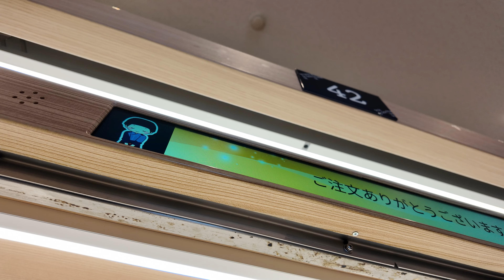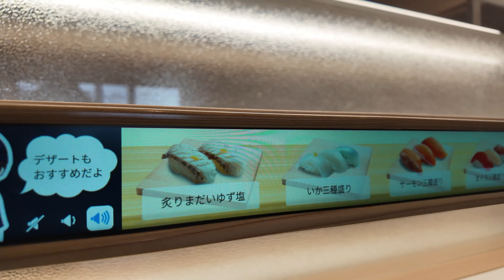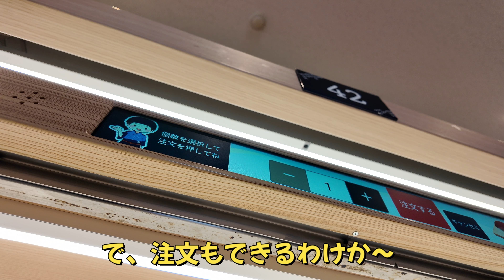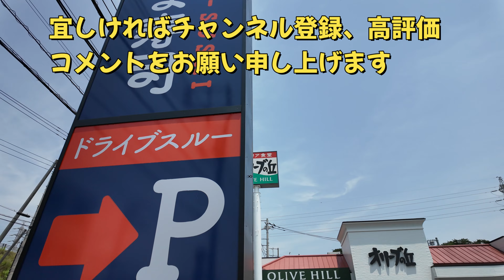リニューアル！「はま寿司 日立鹿島店」茨城県日立市4K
リニューアルしたはま寿司日立鹿島店でサイドメニューの麺を中心にランチしました。店内はきれいになりましたね。

‹サブワンについて›
お越し頂き有難うございます。
チャンネル「サブワン」は主に下記の３つをテーマとしています。

１．レストランやドライブインなどのレポート
２．各都市のストリートビュー【Street View】
３．その他【Vlog】

主に茨城県日立市および周辺エリア、いわき市、仙台市、郡山市などの東日本とたまに行く旅行先に出没します。
基本的に毎週金曜日と土曜日に更新いたします。

ビジネスに関する問い合わせ先はこちら

　m(_ _;)m